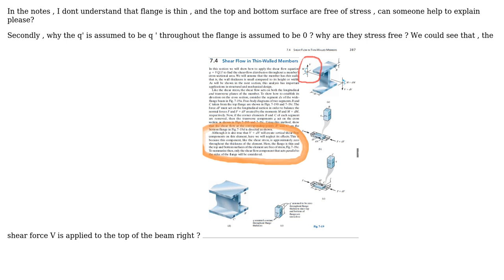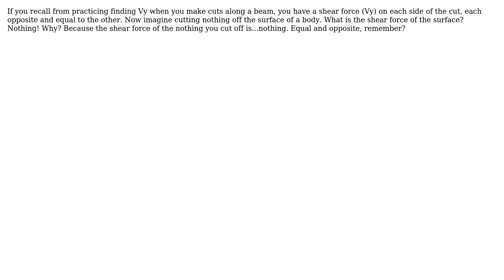Engineering: shear flow in thin wall members (2 Solutions!!)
Engineering: shear flow in thin wall members

With thanks & praise to God, and with thanks to the many people who have made this project possible! | Content (except music & images) licensed under CC BY-SA | Music | Images & others | With thanks to user user2817017 user MountainClimberi user kelvinmacks and the Stack Exchange Network Trademarks are property of their respective owners. You are responsible for your own actions.